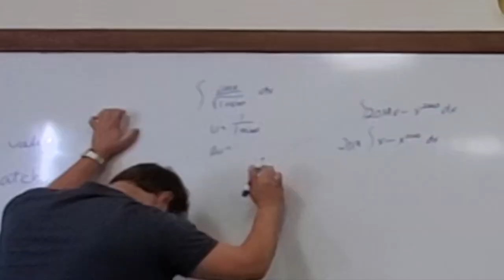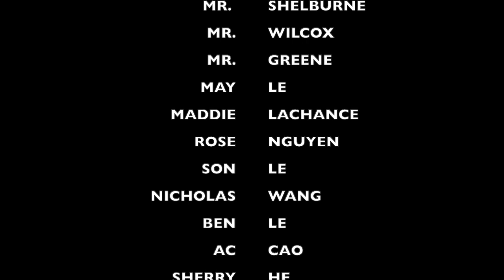MACDUFFIE INTEGRATION BEE 2019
This video is about AP CAL PROJECT